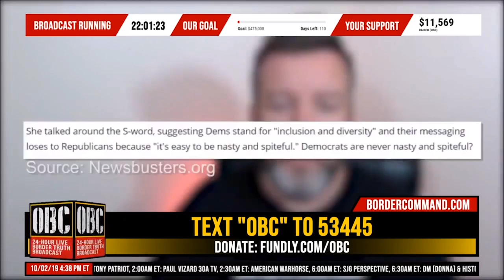OBC 24 Hour Border Truth Broadcast Dronetek Politics Interview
CRYPTOCURRENCY:
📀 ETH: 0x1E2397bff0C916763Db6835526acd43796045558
📀 BTC: 13dnHJyCaLFgzxXZLSSXhgbqAfioXHo33t
📀 LTC:  LRaNzJD6PmCR7FkqHTuSgiAYkE9GSKG8g8
📀 DASH: XasuQ2cSEuPRSnG47XyShcW9XvM1xh6Em8